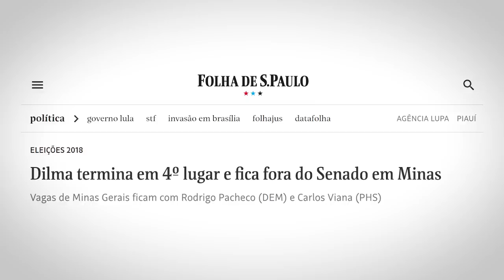PT quer CANCELAR IMPEACHMENT de DILMA!